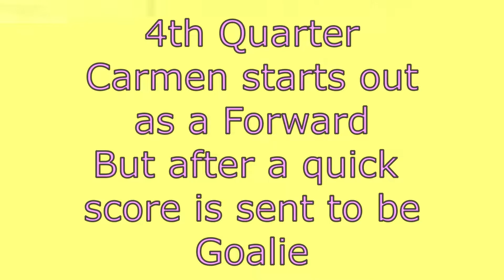Game 6 vs Pink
1st Grade Girls Soccer
Yellow vs. Pink
Golfmoor Fields